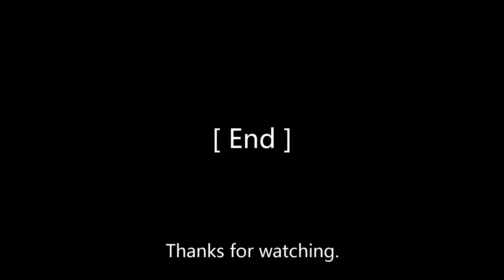Clothing Display Racks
Hello,I am Melissa Lian, from China. I have a factory that produces Stainless Steel or Iron Clothing Display Racks and Furniture. We can also customize it according to your drawings.